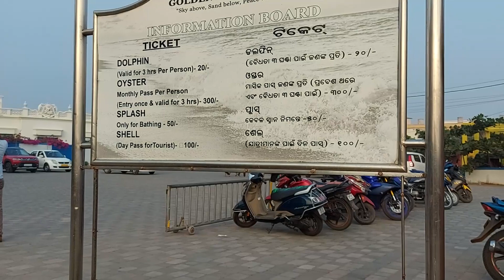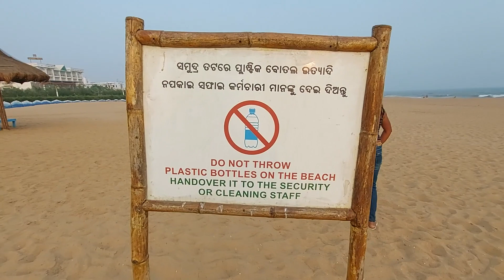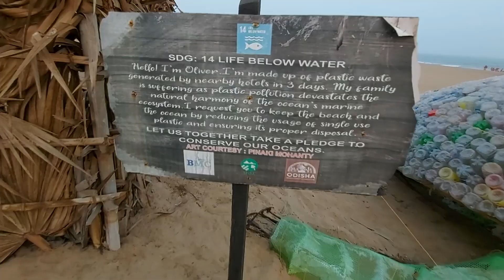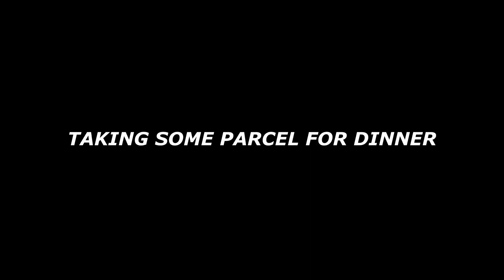Explore niladri beach with us*New sea beach in puri 2023*🏖🌞|koraput ki coffee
I'm on Instagram as @goslowvlogs.

Hi Friends, we love to travel and this video is about we explored new hidden beach in puri and we also tried koraput ki coffee in puri .

हाय दोस्तों, हम यात्रा करना पसंद करते हैं और यह वीडियो पुरी में नए छिपे हुए समुद्र तट की खोज के बारे में है और हमने पुरी में कोरापुट की कॉफी भी आजमाई है